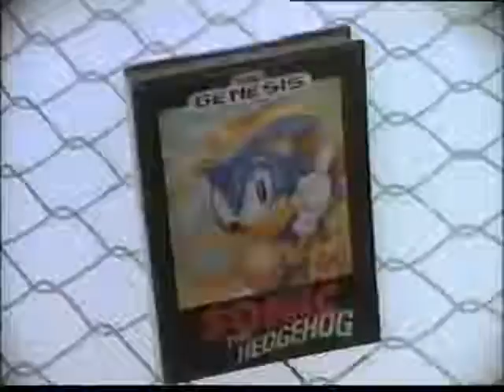Sonic 1 Sega Genesis 1991 Commercial